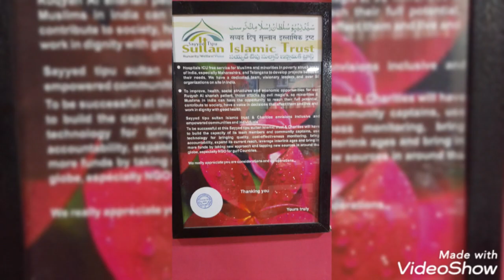Dimagh myi bithay wala jadhu ......allah pak sab pr rahm kry